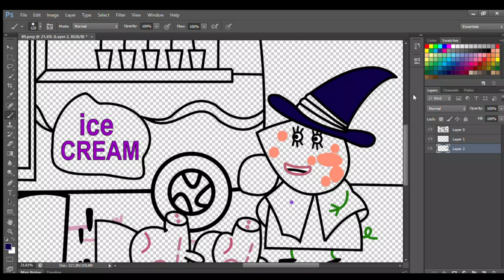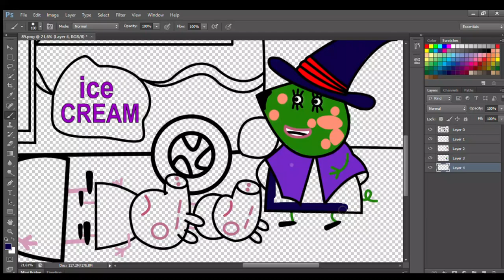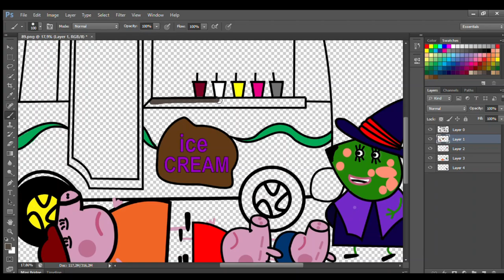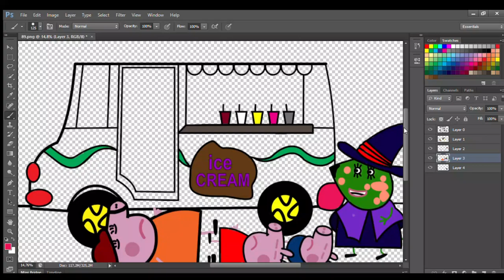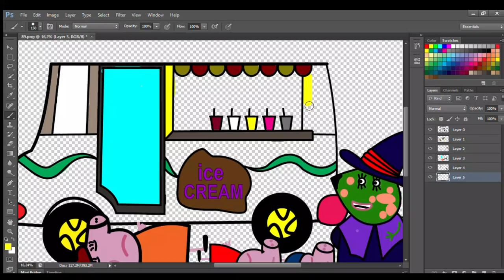Oh No! Peppa and Family Fainted Because of Ice Cream| Peppa Pig Family Story Coloring Pages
Oh No! Peppa and Family Faint Because of Ice Cream - Peppa Pig Family Story Coloring Pages

pippa,peppa pig compilation,peppa pig cartoon

Peppa Pig
Peppa Pig Cartoon Drawing
Peppa Pig